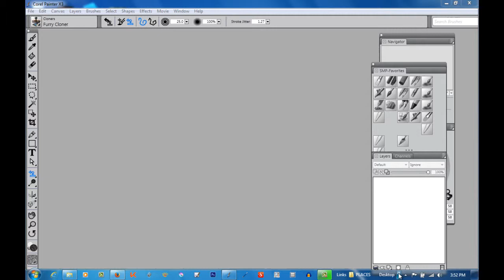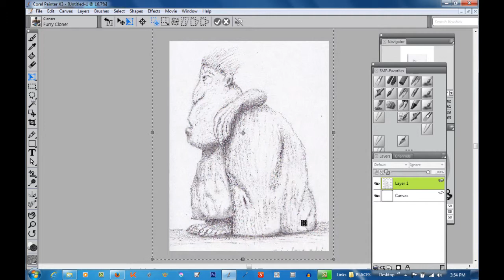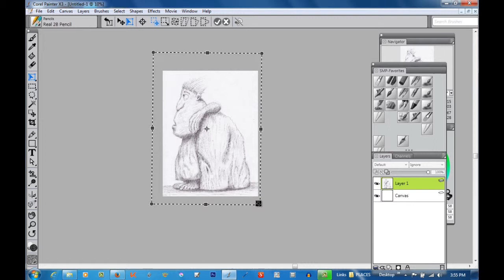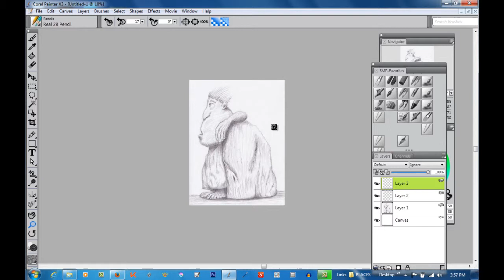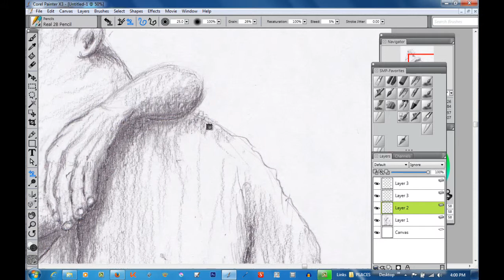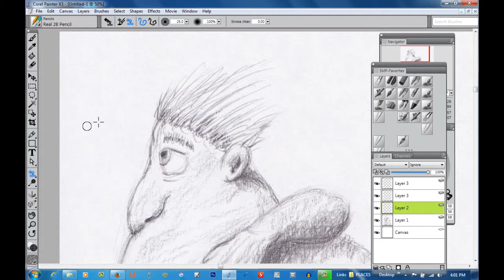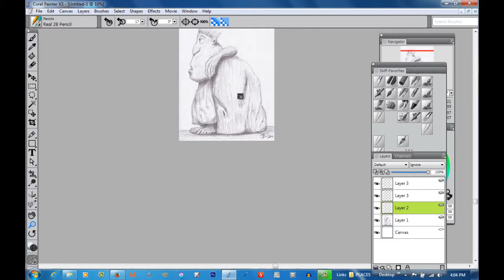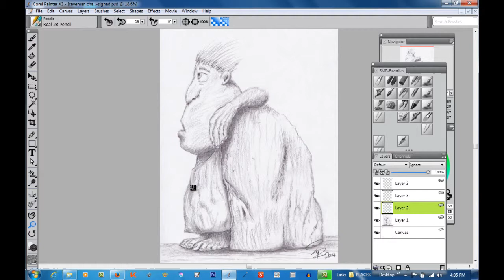Cleaning a Sketch with Corel Painter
In this video, I demonstrate how to clean up a sketch in Corel Painter.